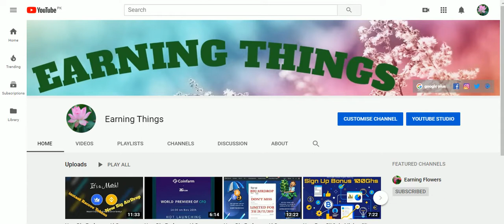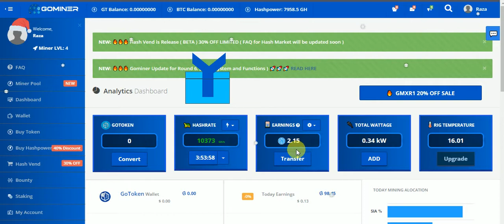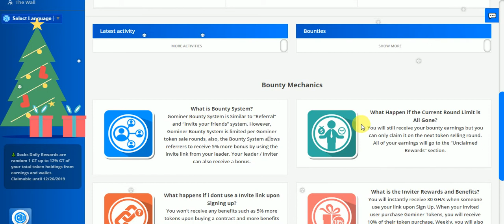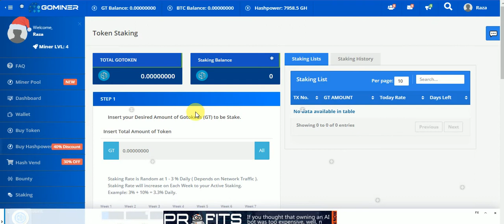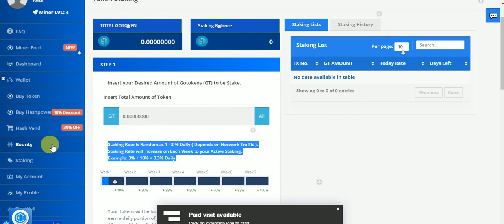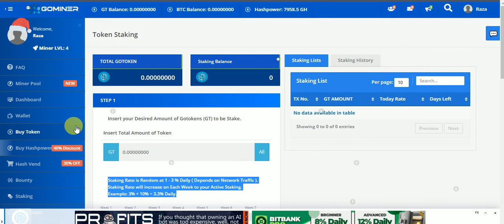New Free BitCoin Mining Site WitOut Invesment Free SignUp Bouns